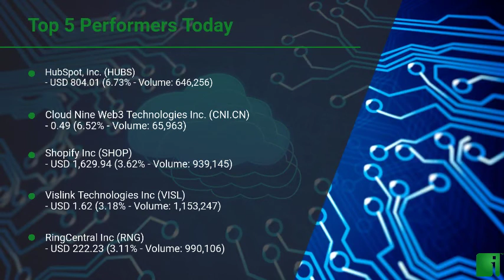InvestorChannel's Cloud Software Watchlist Update for Wednesday, November, 24, 2021, 16:00 EST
Watchlist Companies:
- HubSpot, Inc. (HUBS) USD 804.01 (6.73%)\n- Cloud Nine Web3 Technologies Inc. (CNI.CN)  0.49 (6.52%)\n- Shopify Inc (SHOP) USD 1,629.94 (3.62%)\n- Vislink Technologies Inc (VISL) USD 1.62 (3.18%)\n- RingCentral Inc (RNG) USD 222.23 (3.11%)\n- Twilio Inc (TWLO) USD 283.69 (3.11%)\n- Five9 Inc (FIVN) USD 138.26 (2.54%)\n- Wix.com Ltd. (WIX) USD 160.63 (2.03%)\n- ServiceNow Inc (NOW) USD 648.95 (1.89%)\n- Okta Inc (OKTA) USD 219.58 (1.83%)\n- Workday Inc (WDAY) USD 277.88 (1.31%)\n- Veeva Systems Inc (VEEV) USD 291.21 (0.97%)\n- Atlassian Corporation PLC (TEAM) USD 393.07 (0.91%)\n- Zoom Video Communications Inc (ZM) USD 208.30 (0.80%)\n- Adobe Inc (ADBE) USD 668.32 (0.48%)\n- Upland Software Inc (UPLD) USD 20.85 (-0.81%)\n- Salesforce.com Inc (CRM) USD 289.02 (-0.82%)\n- Moovly Media Inc (MVY.V) CAD 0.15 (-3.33%)\n- Anaplan Inc (PLAN) USD 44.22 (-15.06%)\n